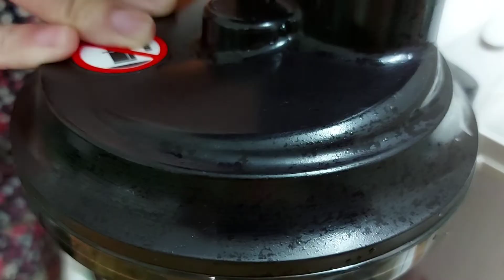Nước ép thơm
Buổi trưa với món bánh canh sườn...

Sẵn còn bưởi, nên mua thêm thơm, ổi, cà rốt về ép nước ép trái cây uống.

Một lần làm 1 lần cực nên làm nhiều món 1 lượt.

Ngon ngon.

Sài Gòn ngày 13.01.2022